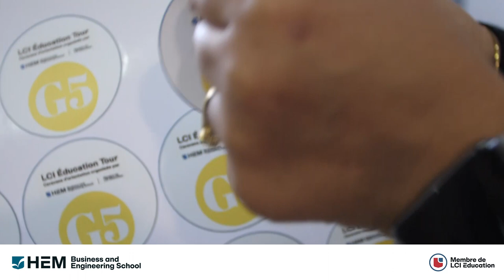LCI Éducation Tour fait escale à Rabat, Février 2024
Retour en images sur les moments forts de ''LCI Éducation Tour '', la caravane d'orientation de HEM Business & Engineering School tenue Vendredi 23 Février 2024 à HEM Rabat.
Une journée exceptionnelle organisée au profit des jeunes et bacheliers pour les accompagner dans le choix de leur école supérieure, avec plein d'activités et surprises à découvrir dans ce Best Of !